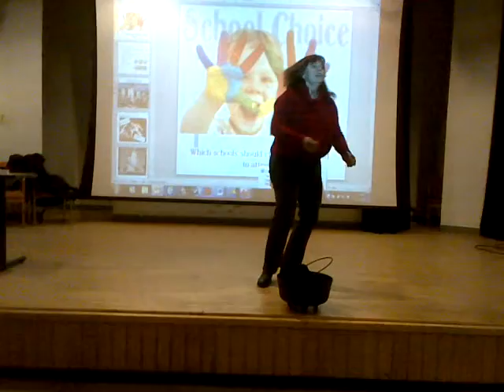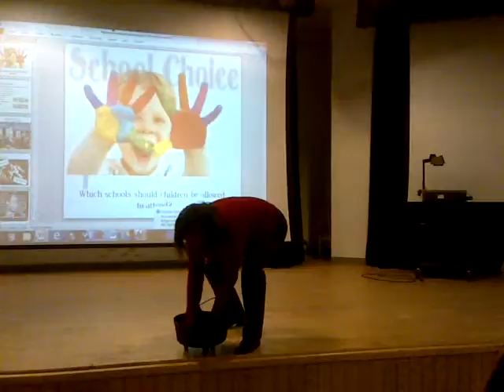EDUC Prof schooling the class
whipping around candy like nobody's business